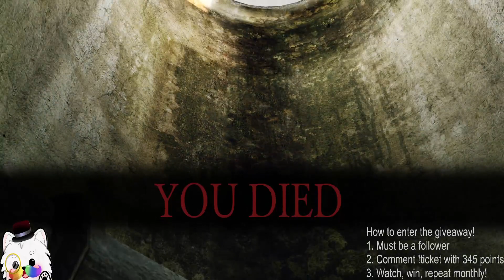DS2 let the pain continue.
Part 3